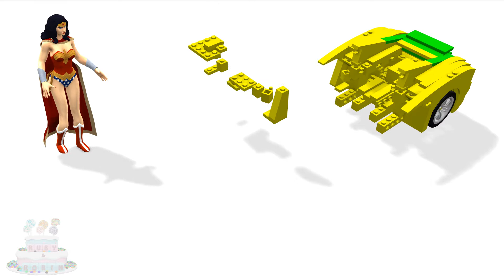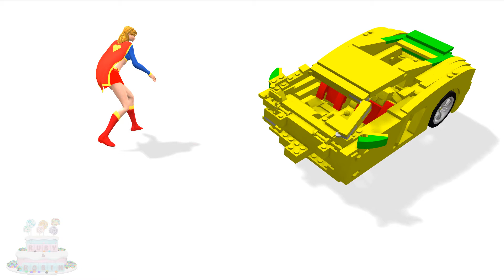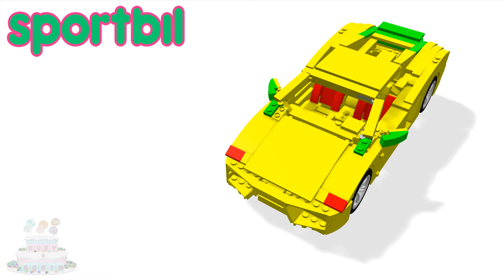Barn Lego Leksak Sporter Bil Shrek Videoklipp